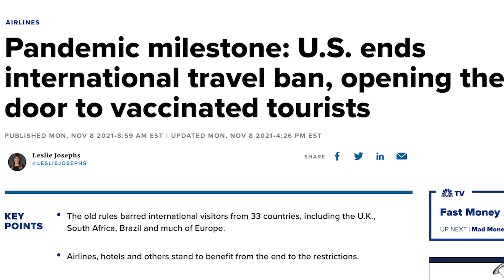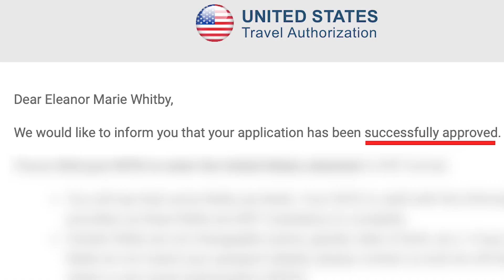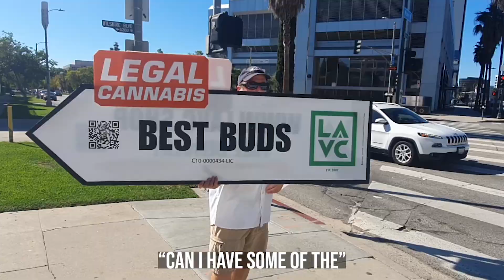I Travelled to LA to Chase My Dream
This is my journey to America to chase my dreams of becoming a full time YouTuber (smoke lots of weed:)

Being serious though guys, thanks for all the support on the channel. You guys & gals are the reason I continue to chase my dreams every single day...

And to any of you guys with a dream... GO CHASE IT BABY!!!

EllieMarieTV ;)